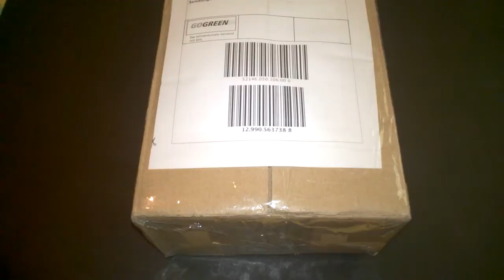EPIC Unboxing - Reate Knives Collection (German)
Für unser neues Video habe ich heute den letzten Baustein von einem lieben Messerfreund bekommen... Ganz herzlichen Dank dafür!

Du wirst Dein Messer in unverändertem Zustand von mir zurück erhalten. Versprochen! :-)